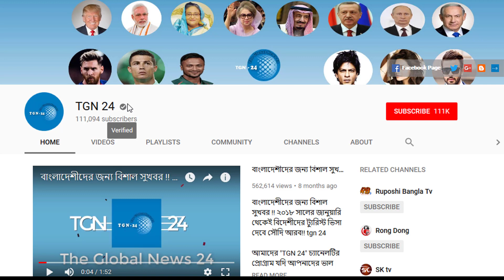সৌদির সকল প্রবাসীদের জেনে নেওয়া খুবই জরুরী। সৌদি প্রবাসীরা আকামা নবায়নে ভুল করেও দেরি করবেন না।